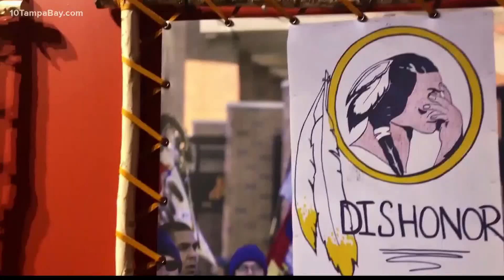Thanksgiving celebration includes Indigenous people for first time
400 years since the Mayflower came ashore in Plymouth, Mass., a national group commemorating the historic anniversary are making sure all voices are heard this year.